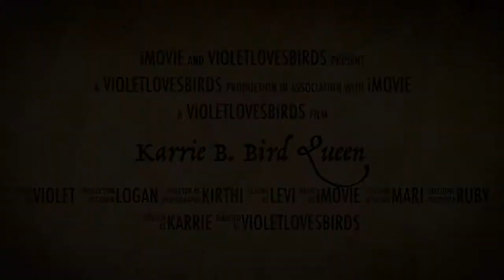Karrie B. Bird Queen (Official Channel Trailer)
This is my official channel trailer. Cute and real! Karrie and the budgies enjoyed this very much! An original trailer by Me! VioletLovesBirds too much!

Hope you guys loved this video!

Overview of my channel: Hey! I am Violet Ross! I am obsessed with birds! I have a flock of birds! I am here to entertain you and teach you about these wonderful beauties of life! I love birds! 🎵 Tweet Tweet 🎵

My birds-

Karrie 🐤 :
Species: Cockatiel
Karrie is not a toy player. She is more of a talker and interactive bird. She loves to swing and talk to the mirror. She is my idol of life. 😊

Emerald 🕊:
Species: Budgie
Emerald also loves the mirror. He is open to humans and all birds. He is a smart and curious little one. 😍

Aqua 🦚:
Species: Budgie
Aqua is the shy one. She is a loving bird and loves to hangout with Emerald and she is quite the pecker. 🤗

Cauliflower (Caulie) 🦉:
Species: Budgie
Caulie is a really shy one. She is terrified of humans and can't stand being held. She is also the one who is feisty when it comes to millet. She is kind to all the birds and likes to be left alone. 🥰

Silverback 🐧:
Species: Budgie
Silverback is one of the naughty ones along with Emerald. He and Emerald are best friends. He is open and also quite the chattery one. He is always to last one to bed and watches out for his mates. 🤩